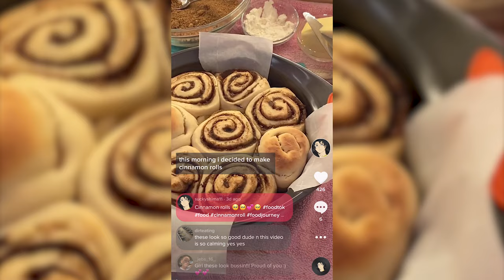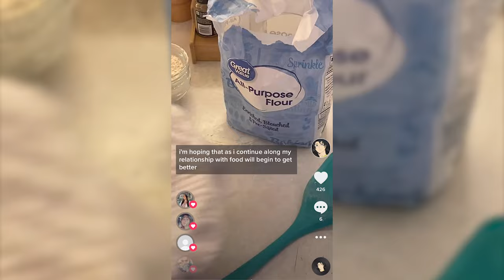Participatory Documentary: Cinnamon rolls, Spring 202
Participatory Documentary Comjour 466